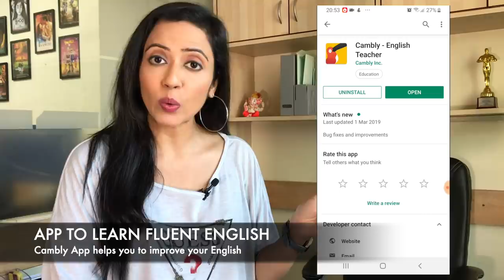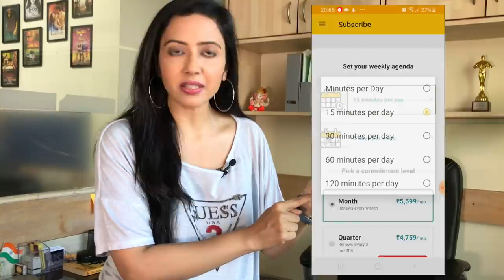How To Learn Fluent English | Online English Lessons | How to Be An Actor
Hi Friends
To become an actor, it is very important to know Hindi and Urdu, but knowing English can add a lot of value to your career. Here is a great way to learn or brush up your English speaking skills.
CODE - 30garima
Love
Garima